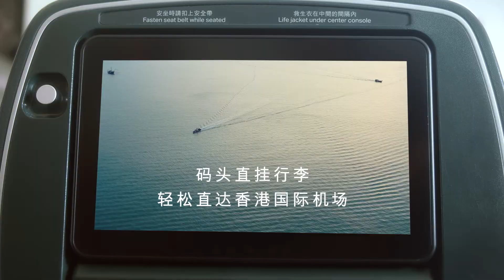Video Editing - Cathay Pacific - Online video - 15s version